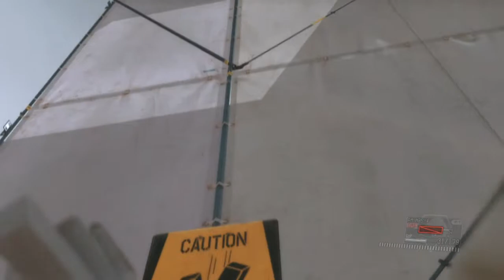Karma's A Bitch